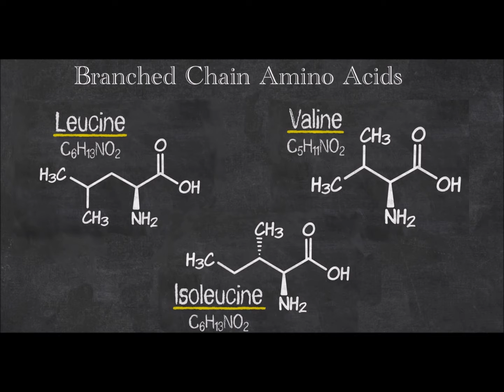أسرار و خبايا عن ال بي.سي. إي. إي!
هل تناولها مع بعض مفيد أم مضر؟
هل كل مكونات الBCAA مهمة ومفيدة للجسم؟
هذا وأكثر من ذلك سوف تجدون إجابته في هذه الحلقة الشيقة!